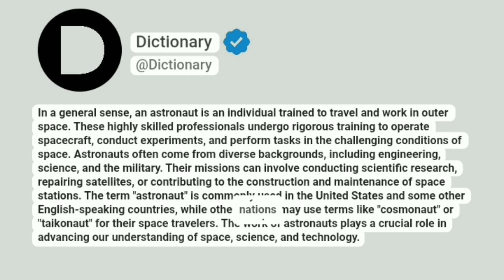Astronaut Meaning In English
In a general sense, an astronaut is an individual trained to travel and work in outer space. These highly skilled professionals undergo rigorous training to operate spacecraft, conduct experiments, and perform tasks in the challenging conditions of space. Astronauts often come from diverse backgrounds, including engineering, science, and the military. Their missions can involve conducting scientific research, repairing satellites, or contributing to the construction and maintenance of space stations. The term "astronaut" is commonly used in the United States and some other English-speaking countries, while other nations may use terms like "cosmonaut" or "taikonaut" for their space travelers. The work of astronauts plays a crucial role in advancing our understanding of space, science, and technology.